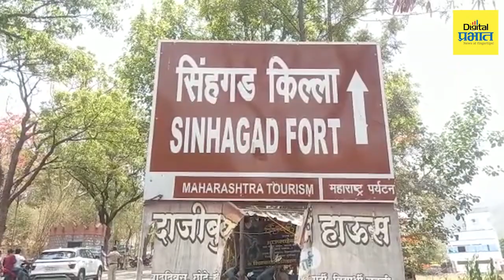सिंहगडावरील अतिक्रमण हटवले, वन विभागाची कारवाई